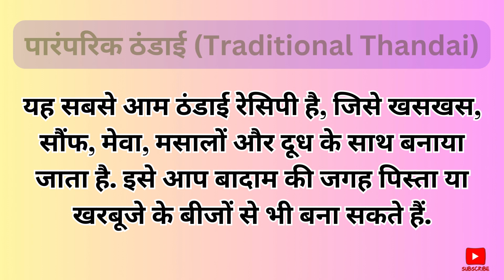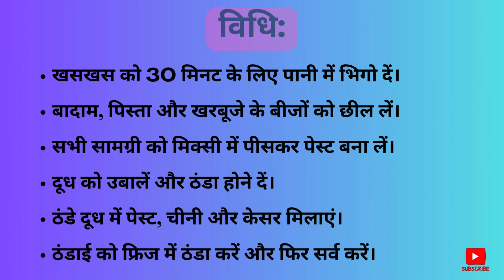ठंडाई रेसिपी_भाग-1_पारंपरिक ठंडाई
@MISSTREE2220 १० स्वादिष्ट ठंडाई रेसिपी_भाग-1_पारंपरिक ठंडाई| स्वादिष्ट ठंडाई: गर्मी की गर्मी को दूर भगाने का शानदार तरीका

गर्मी का मौसम आते ही मन में ठंडक और ताजगी की तलाश बढ़ जाती है। ऐसे में, ठंडाई एक बेहतरीन विकल्प है जो आपको गर्मी से राहत देने के साथ-साथ आपके स्वास्थ्य के लिए भी फायदेमंद है।

पारंपरिक ठंडाई, जो खसखस, सौंफ, मेवा, मसालों और दूध से बनाई जाती है, गर्मी का मुकाबला करने का एक शानदार तरीका है। यह न केवल स्वादिष्ट होती है, बल्कि इसमें मौजूद सामग्री आपके शरीर को भी ठंडा रखने में मदद करती है।

खसखस, जो ठंडाई का मुख्य घटक है, गर्मी से राहत देने और पेट को ठंडा रखने के लिए जाना जाता है। सौंफ पाचन क्रिया को बेहतर बनाने और पेट फूलने की समस्या को कम करने में मदद करती है। मेवा जैसे कि बादाम, पिस्ता और खरबूजे के बीज शरीर को आवश्यक पोषक तत्व प्रदान करते हैं। मसाले जैसे कि काली मिर्च और इलायची शरीर को गर्मी से बचाने और रोग प्रतिरोधक क्षमता को बढ़ाने में मदद करते हैं। दूध शरीर को हाइड्रेट रखने और ऊर्जा प्रदान करने में मदद करता है।

पारंपरिक ठंडाई बनाने की विधि बहुत ही सरल है। आपको बस सभी सामग्री को मिक्सी में पीसकर पेस्ट बनाना है और फिर इसे दूध में मिलाकर ठंडा करना है। आप अपनी पसंद के अनुसार मेवा और मसालों की मात्रा को भी समायोजित कर सकते हैं।

ठंडाई एक स्वादिष्ट और स्वास्थ्यवर्धक पेय है जो आपको गर्मी से राहत देने के साथ-साथ आपके शरीर को भी पोषण प्रदान करता है। तो इस गर्मी के मौसम में, पारंपरिक ठंडाई का आनंद लें और गर्मी को मात दें!

१० स्वादिष्ट ठंडाई रेसिपी
भाग-1
पारंपरिक ठंडाई (Traditional Thandai)
यह सबसे आम ठंडाई रेसिपी है, जिसे खसखस, सौंफ, मेवा, मसालों और दूध के साथ बनाया जाता है. इसे आप बादाम की जगह पिस्ता या खरबूजे के बीजों से भी बना सकते हैं.

सामग्री: खसखस - 2 बड़े चम्मच
सौंफ - 2 बड़े चम्मच
बादाम - 10 से 12
पिस्ता - 5 से 6
खरबूजे के बीज - 1 बड़ा चम्मच
काली मिर्च - 10 से 12
इलायची - 5 से 6
केसर - 10 से 12 धागे
दूध - 1 लीटर
चीनी - स्वादानुसार

विधि: खसखस को 30 मिनट के लिए पानी में भिगो दें।
बादाम, पिस्ता और खरबूजे के बीजों को छील लें।
सभी सामग्री को मिक्सी में पीसकर पेस्ट बना लें।
दूध को उबालें और ठंडा होने दें।
ठंडे दूध में पेस्ट, चीनी और केसर मिलाएं।
ठंडाई को फ्रिज में ठंडा करें और फिर सर्व करें।

सुझाव: आप अपनी पसंद के अनुसार मेवा और मसालों की मात्रा को समायोजित कर सकते हैं।
आप ठंडाई में गुलाब जल भी मिला सकते हैं।
आप ठंडाई को और भी स्वादिष्ट बनाने के लिए इसमें बर्फ के टुकड़े भी मिला सकते हैं।

इस पारंपरिक ठंडाई के साथ गर्मी को मात दे!

अस्वीकरण:

यह जानकारी केवल सामान्य जानकारी के उद्देश्य से प्रदान की गई है। यह किसी भी प्रकार की चिकित्सा सलाह का विकल्प नहीं है। यदि आपको कोई स्वास्थ्य समस्या है, तो कृपया किसी योग्य चिकित्सक से परामर्श लें।

यह भी ध्यान रखें कि ठंडाई में चीनी की मात्रा अधिक होती है। यदि आप मधुमेह या किसी अन्य स्वास्थ्य समस्या से पीड़ित हैं, तो ठंडाई का सेवन करने से पहले अपने डॉक्टर से सलाह लें।

Step into a world of endless excitement with our videos! 🌟 Our channel is like a treasure chest filled with short, fun clips on every imaginable topic. From cool science stuff to funny moments in life, we cover it all. 🚀 But here's the best part: we make sure everything is A-OK with copyright laws, so you can enjoy the content worry-free. 🤗 And guess what? Our videos are suitable for everyone, no matter where you are in the world. We keep it family-friendly and consider the age limits set by governments. 🌍

In this dynamic and vibrant realm, you'll explore a plethora of captivating subjects. Witness mind-blowing science experiments that will leave you with a sense of awe and wonder. 🔬 Delve into fascinating historical events and brush up on knowledge you never knew you needed. 📚 Experience heartwarming stories that will bring a smile to your face and maybe even make you shed a tear or two. 😊 We've got something to capture every mood!

What sets us apart is our dedication to providing worry-free entertainment. This means you can enjoy the videos without any concerns or legal complications. 📜 Sit back, relax, and immerse yourself in a world where you don't have to worry about a thing.

So, if you're ready to embark on a journey filled with laughter, learning, and delightful surprises, you've come to the right place. 🎉 We promise you won't be disappointed. 🌟